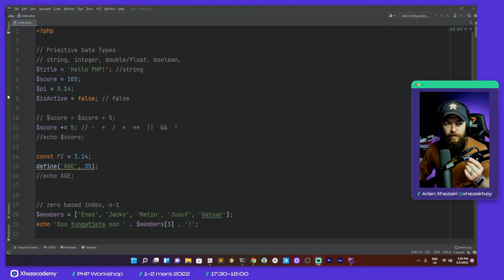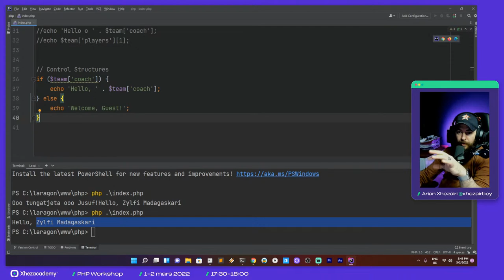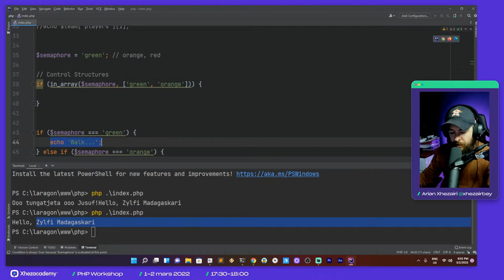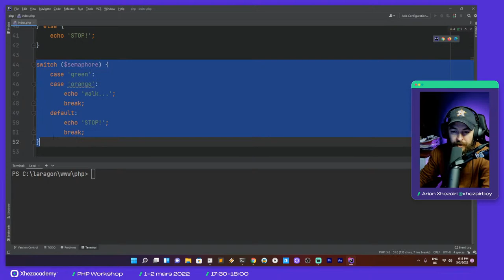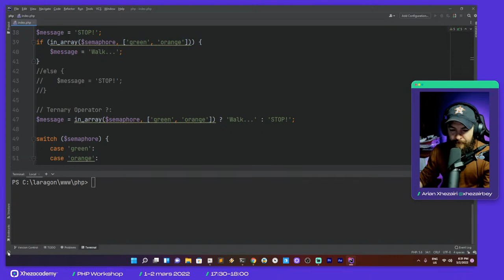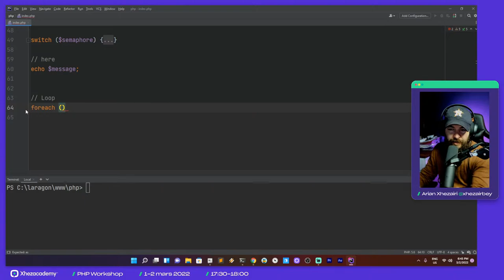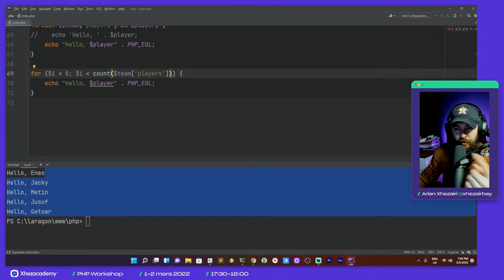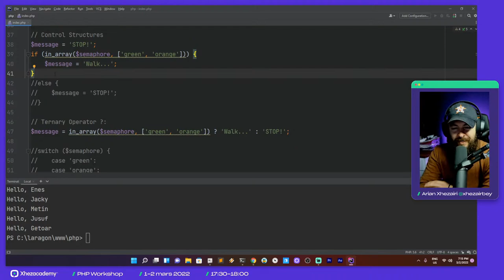PHP Workshop LIVE - Day Two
PHP, oh PHP! Asht gjuha programuese server-side e fokusueme në Web, e urrejtun prej disa mijërave dhe e përdorun prej milionave. Aq sa edhe Marku e ka ngjizë Fejsbukin me PHP.

PHP asht gjuhë që fuqizon miliona web faqe, dhe mijëra tjera ndërtohen me të përditë. Gjuha që e mban gjallë WordPress-in, ExpressionEngine, Drupal, Laravel, e shumë platforma tjera.

Përmes saj i japim instruksione kompjuterit, i kallxojmë çka me bo e çka me shfaq, sa herë që mirëpresim nji vizitor n’Web faqen tonë.

Sintaksa dhe rregullat e saj gjuhësore janë t’lehta, prandaj edhe e bajnë me kenë gjuhë e pëlqyeme prej fillestarëve.

Instruktor: Arian Xhezairi (@xhezairbey)